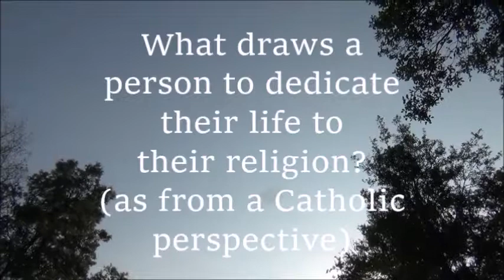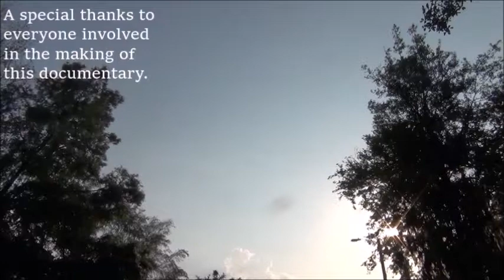Sonder: Catholic Religious Life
Sonder (n): the realization that each random passerby is living a life as vivid and complex as your own.

The first of a series of short films that allow us a sneak-peak into the lives of people we often know little about.

In this feature: What draws a person to dedicate their life to their religion? (as from a Catholic perspective)

Watch, as four Catholic individuals share why Catholicism plays the main role in their lives as leaders -- whether they be student leaders or priests.

Created by Ineffable Films at  Seeker: The Next Generation of Storytellers in 2017 as part of Campus MovieFest, the world’s largest student film festival.

Cast & Crew :
Andrea Allen - Captain, Producer, Cinematographer, Editor, Director
with
Daniel Fuenmayor - Composer

Make sure to check out this video and thousands more on the Campus MovieFest